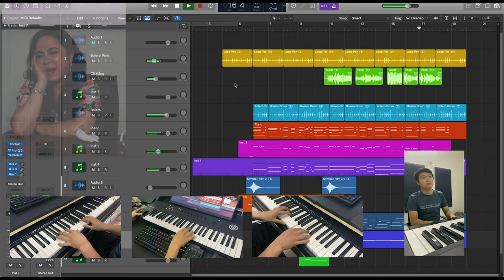CÔ PHƯƠNG HẰNG HÁT ĐOẠN BUỒN ĐÊM MƯA QUÁ HAY || Lần đầu tiên được đệm đàn cho CÔ || CD Piano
CÔ PHƯƠNG HẰNG HÁT BOLERO CỰC HAY || Lần đầu tiên được đệm đàn cho CÔ || CD Piano

* Mình làm clip với mục đích giải trí, vì giọng hát chay của Cô Phương Hằng khá hay, đúng cao độ... Trong video có sử dụng một số hiệu ứng để làm giọng Cô hay hơn. Chúc Cô nhiều sức khoẻ và ý chí để tiếp tục cống hiến cho Việt Nam thân thương!